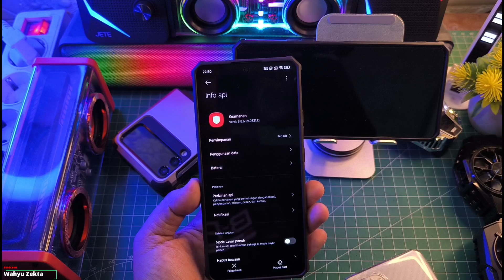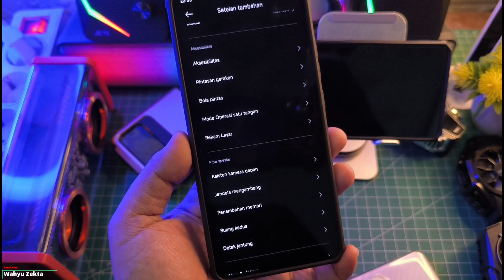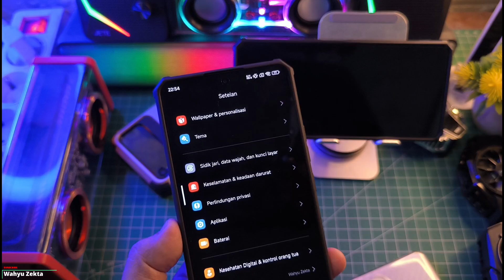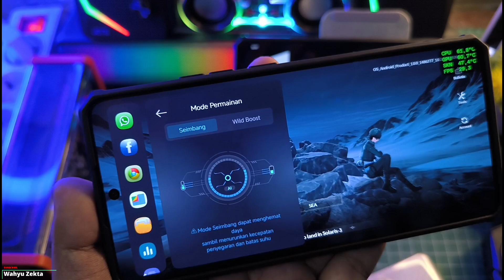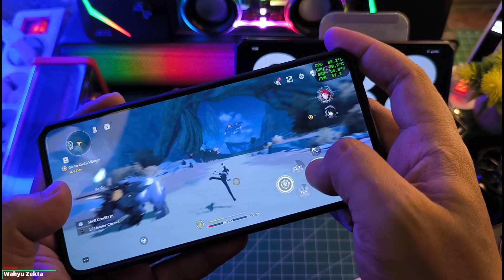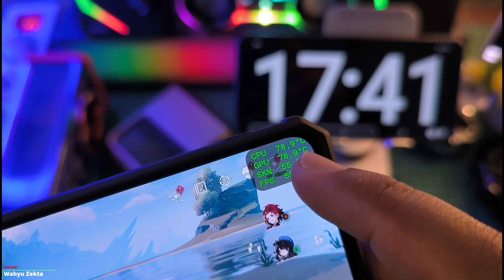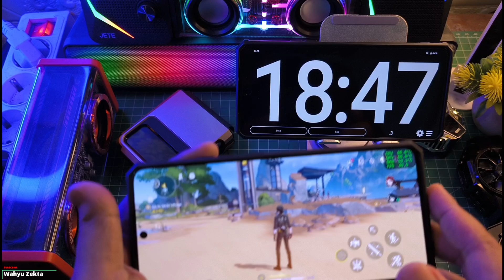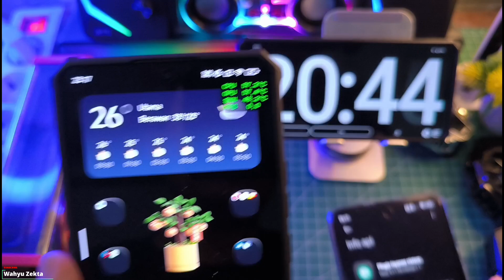New Update Security WildBoost Poco X6 Pro No Limit ini mah! Panas Membara Test Wuthering Waves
Mode WildBoost Setelah update Security terbaru Poco X6 Pro No Limit ini mah! Panas Membara Test Wuthering Waves
Selengkapnya Langsung Ke videonya..

Download
Security & Game Space WildBoos Update No limit 8.9.3 ekor 1.1

TUTORIAL UNLOCK GPU SETTING TERBARU :
Cara fix tidak bisa aktifkan Debuging usb kemanan :

Produk yang pernah saya pake :
OFFICIAL GRUP WAHYU ZEKTA OFFICIAL